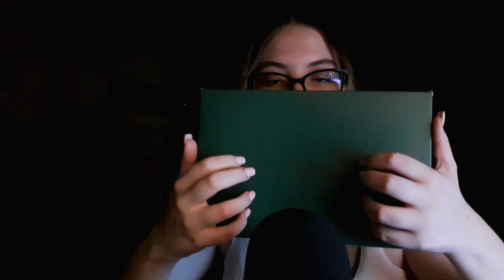ASMR | Fast GENTLE and AGGRESSIVE Tapping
¡Hola! Bienvenido o bienvenida a mi canal de ASMR.

Este es un vídeo muy corto y rápido de tapping! Estoy de vacaciones ahora mismo en la montaña y la cobertura no abunda, así que no puedo garantizar que vaya a haber un vídeo largo la semana que viene. Espero al menos poder subir uno más cortito. ¿Os gusta este tipo de vídeos con más cortes y triggers más rápidos e intensos?

Hey there! Welcome to my ASMR channel.

This is a very short and quick tapping video! I'm on vacation right now in the mountains and coverage is not great, so I can't guarantee that there will be a long video next week. I hope to at least be able to upload a shorter one.